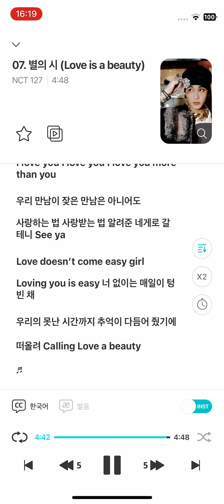NCT 127 엔시티 127 별의 시 (Love is a beauty) Instrumental (QR Album)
‘별의 시 (Love is a beauty)’는 미니멀한 악기 구성과 밝은 사운드가 따뜻한 분위기를 자아내는 미디엄 템포의 R&B 곡으로, 멤버 태일, 태용, 마크가 직접 작사에 참여해 NCT 127로 오랜 시간 함께하며 쌓은 추억들과 느낀 감정들을 아름다운 노랫말로 녹여내 감동을 더한다.

Korean Lyrics by 태일, 유화 (Yuhwa), 태용, 마크 Composed by The Breed, Mizzy Lott, San Yoon, 태용, 마크 Arranged by The Breed, Mizzy Lott